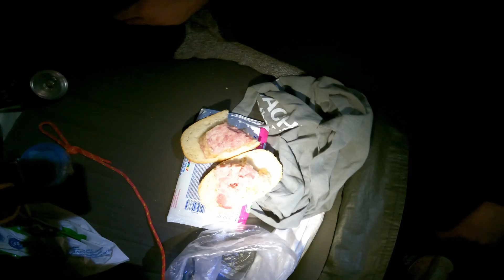Jaskinia Racławicka i nie tylko. biwak pod namiotem.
Jaskinia Racławicka,  nagranie z jesiennych wojaży
Racławice, gmina Jerzmanowice-Przeginia; długość 168 metrów, głębokość 26 metrów.

00:00 Pierwsza będzie Racławicka
00:30 początek zejścia do Jaskini
01:57 Zjazdy i zwiedzanie
03:41 Zdjęcia
03:53 Wyjście
05:35 Wiata, biwak, wiatry i śniegi
08:17 Makłowicz w podróży :D
09:43 Idziemy do kolejnej dziury
10:33 Zjazd
11:57 Zwiedzanie
15:05 Wyjście